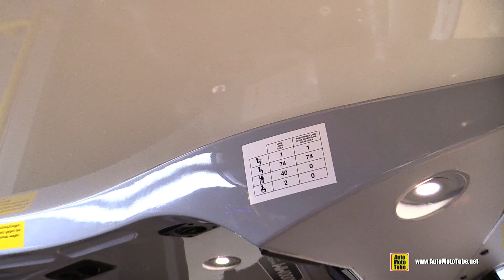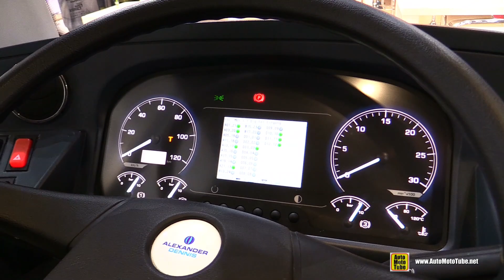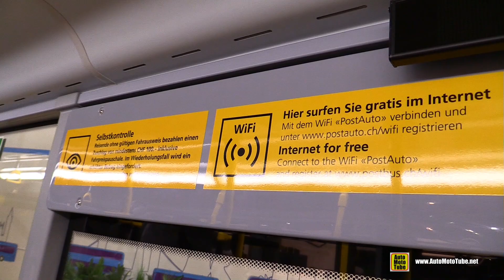2020 Alexander Dennis Enviro 500 Double Decker Intercity Coach - Walkaround Tour